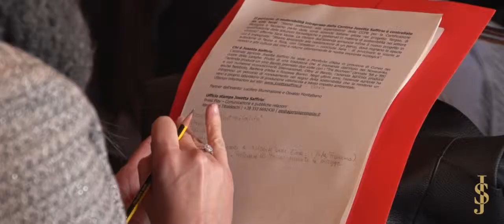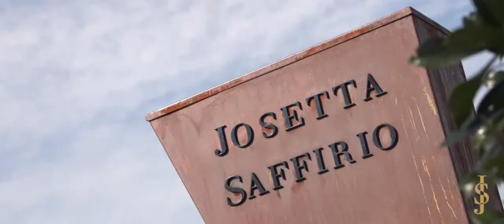Il Vino la Donna la Sostenibilità Cantina Saffirio HD 1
La giornata dell'8Marzo 2015 è stata dedicata non solo alle donne coraggiose, ma anche alla sostenibilità nel mondo del vino.